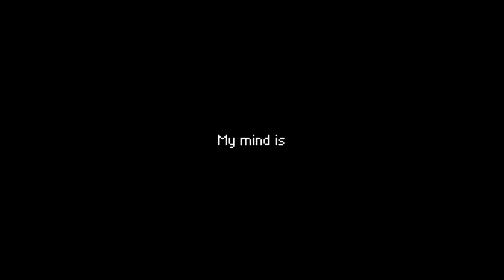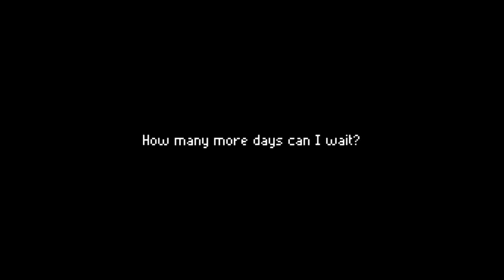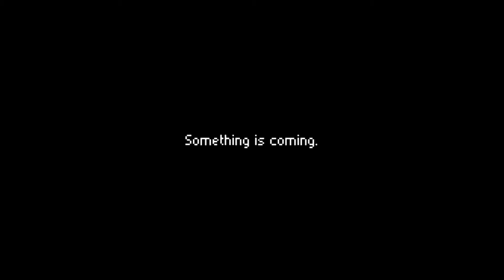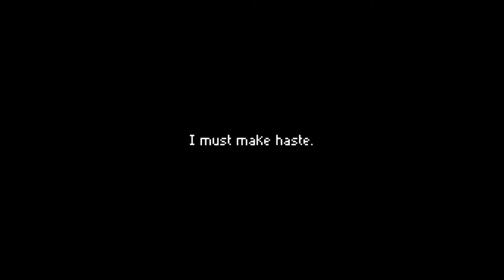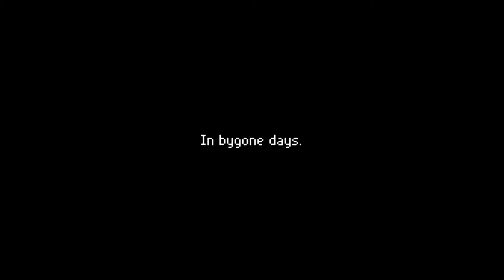First 15: Days Bygone